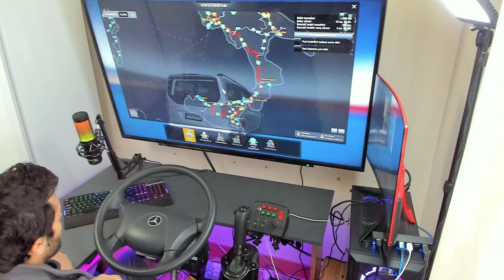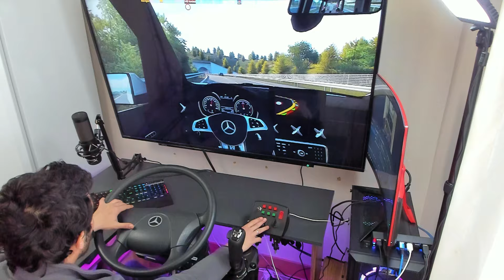İtalya'nın En Uzun Teslimatı | ETS2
İtalya'da en uzun kara yolu teslimatı gerçekleştiriyoruz. Palermo'dan Roma'ya gidiyoruz. İyi seyirler.

Oyun Bilgisayarım
►Anakart: Gigabyte B450M S2H AMD B450 3600MHz (OC) DDR4 Soket AM4 mATX Anakart
►İşlemci: AMD Ryzen 5 5600X 3.70 Ghz 6 Çekirdek 35MB AM4 7nm İşlemci
►Ekran Kartı: MSI GEFORCE RTX 3060 TI VENTUS 3X OC LHR 8GB GDDR6 256Bit NVIDIA Ekran kartı
►Bellek: Gigabyte 2x8gb (16gb)
►SSD 1: MLD M300 500GB 3300MB-3100MB/s NVMe M.2 2280 SSD
►SSD 2: SanDisk Plus SDSSDA-480G-G26 2.5" 480 GB SATA 3 SSD
►Kasa: Power Boost VK-D501M 650W 80+ USB 3.0 ATX Mesh Single Ring Rainbow
Ekipmanlarım
►Monitör 1: GamePower 23,6" GPR24C1MS144 Curved 1ms 144Hz Gaming Monitör
►Monitör 2: Samsung Sync Master 720N
►Mikrofon 1: HyperX Quadcast S RGB
►Mikrofon 2: Boya BY-M1 Yaka Mikrofonu
►Direksiyon Seti: Thrustmaster T300RS GT + G29 Shifter
►Klavye: Pusat K3 Pro
►Mouse: Pusat One Shot Pro
►Kulaklık: Rampage RBT-18 BLISSFUL
►Kamera 1: Logitech Brio 4k Stream Edition
►Kamera 2: Everest SC-HD03 1080P Full HD USB PC Kamera
►Internet: Türknet
►Modem: Tenda V12 1200 Mbps 4 Port 5 GHz VDSL2/ADSL2+ Modem

EURO
EURO TRUCK
EURO TRUCK SIMULATOR
TIR
KAMYON
TIR SİMULASYONU
KAMYON SİMULASYONU
BUS
OTOBÜS
BUS SIMULATOR
OTOBÜS SİMULASYONU